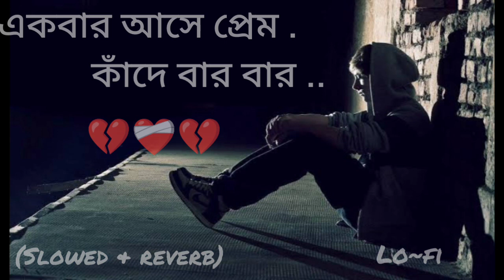একবার আসে প্রেম কাঁদে বার বার .. bengali lofi .Slowed+ reverv. use headphones 🎧🎧🎧❤️‍🩹❤️‍🩹❤️‍🩹💔